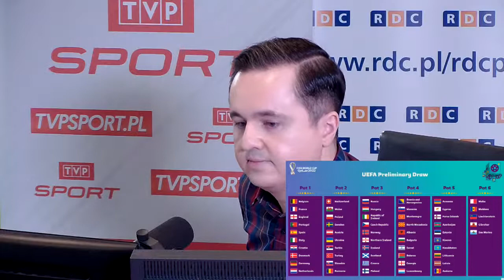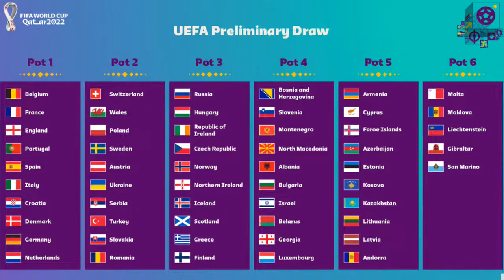M. SAWICKI: mecze towarzyskie przed EURO 2021 zagramy z Rosją i Islandią. "Jesteśmy dogadani na 98%"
Gościem Arkadiusza Błaszczyka i Tomasza Sokołowskiego w "Magazynie Sportowym RDC" był Maciej Sawicki - sekretarz generalny PZPN.